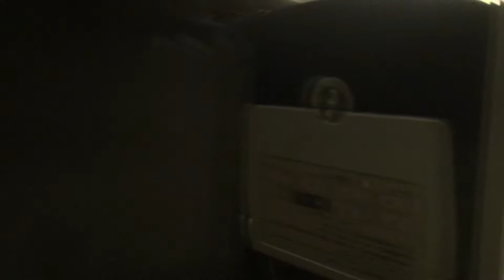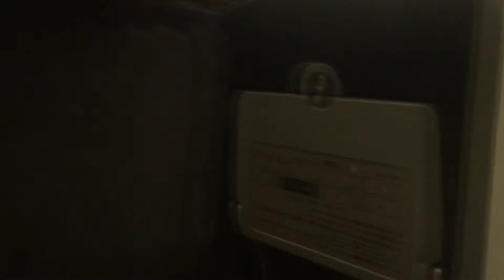新幹線 こだま733号700系レールスター 車窓[2/2]福山→三原/ 山陽新幹線 岡山912発(博多行)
1.日本高速縦断ツアー
2.全都道府県くまなく巡回ツアー
新尾道駅での停車時間は一部カットしております。